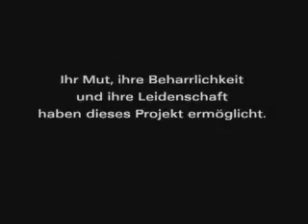AUDI A6 RAMPA TEST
AUDI RAMPA TEST